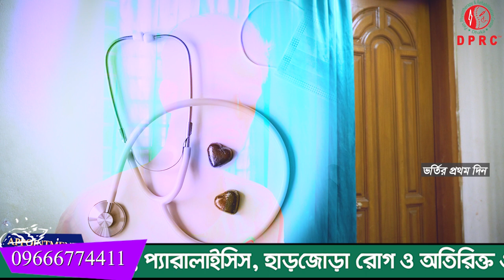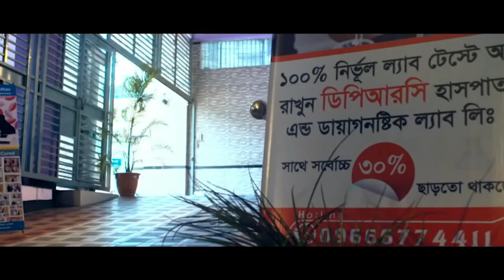দিন দিন আমি পঙ্গুহয়ে যাচ্ছিলাম সারা শরীরে প্রচন্ড ব্যথা ছিলো DPRC’র চিকিৎসায় আমি পুরোপুরি সুস্থ। AS